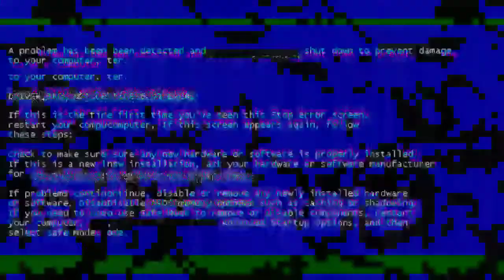Peachy Pink Nude Party Makeup❤Tutorial|Makeup with drugstore Brands|Embellishing Raveena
NY Bae foundation concealer color corrector stick : shade Golden : Grander than central 3

WetnWild Foundation : Bronze Beige 30 ml

Wet n Wild white kajal pencil

INCOLOR exposed touch up powder : bought this from local market
*another option with spf : maybelline fit me compact , lakme sun expert compact*

Swiss Beauty Highlighter For Women Highlighter

Deborah milano mascara

Wet n wild natural finish setting spray

Link : Mehandi teej special❤

Love
Xoxo
Embellishing Raveena
embellishingraveena